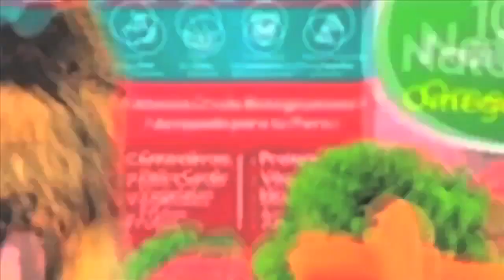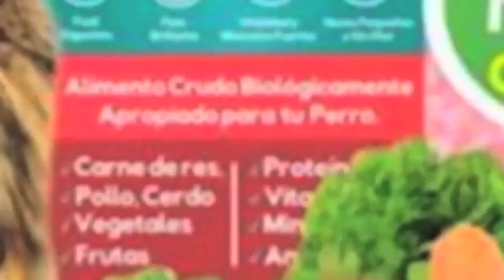AMERICAN STAFFORDSHIRE TERRIER